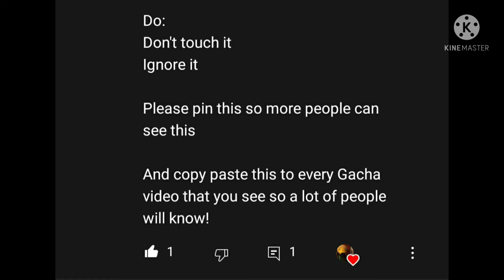Ninjago Gacha Life | Unexpectedly Became a Baby | Episode 3 I'm back ( final)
hey What's up My NINJA KREW here's ep 3 of my new series this is the last episode hope u guys enjoyed my series and yes ik it's rushed but I'm sorry its very short but anyways enjoy the video and don't forget to like and Subscribe and comment if you want to and share this video if you want to and yeah enjoy the video and I'll do more gacha content!